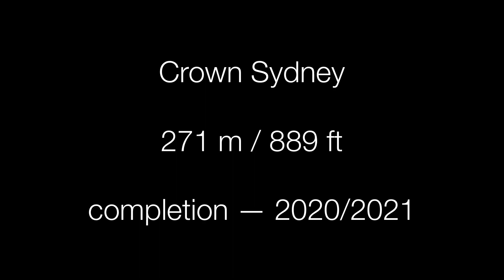Sydney’s tallest skyscrapers under construction